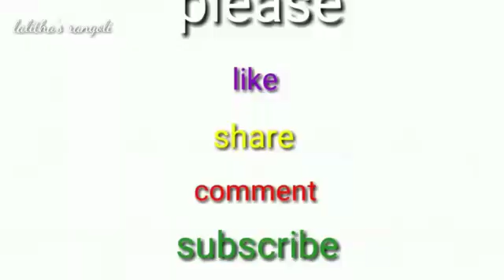బోగి,సంక్రాంతి రథం ముగ్గు 5 చుక్కలతో సులభంగా వేసుకోండి/5dots kolam/lalitha's rangoli